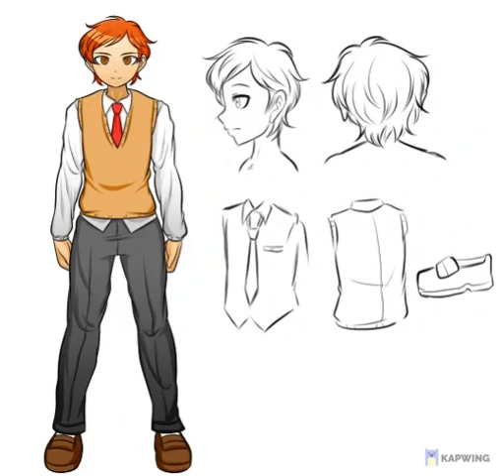Danganronpa Another Voice Files - Yuki Maeda - (Spoiler Free)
VA - Lumisau

Voice lines for my polished up version of Zephirum's translation of DRA.

Yes I am too lazy to get an actual editing software.